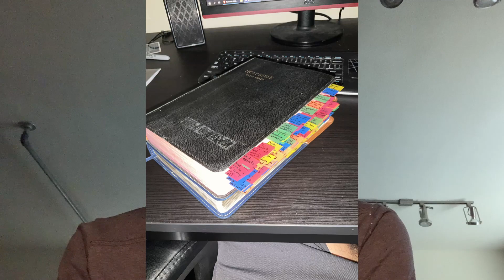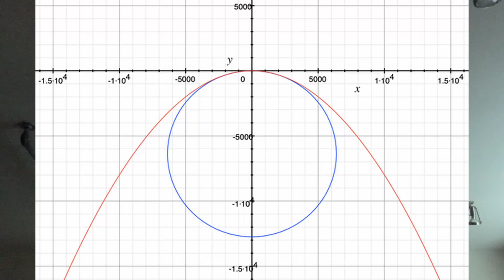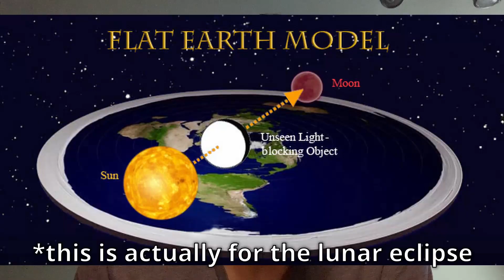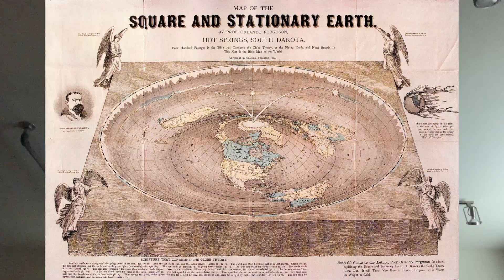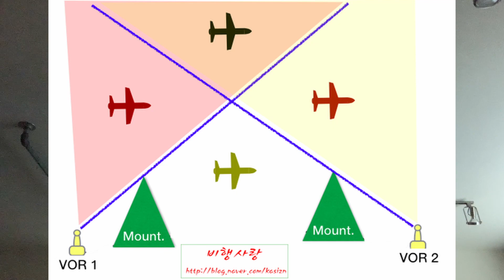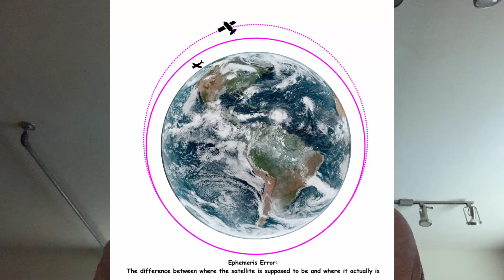Ex-Flat-Earther Explains Why the Earth Isn't Flat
In my last video, I mentioned that I believed that the earth was flat for roughly three years. The biggest reason why I eventually left the belief was because I began my pilot training. A lot of the topics regarding aviation can only be explained with a globe, so I had to throw my flat earth knowledge to the side in order to get through the training. In this video, we explore some of those topics as well as a couple of others too.

If you're a flat earther, please watch the entire video before commenting.

flat earth, globe earth, globehead, earther, flerf, fe, feer, conspiracy, theory, model, azimuthal, pilot, aviation, Bible, Muslim, God